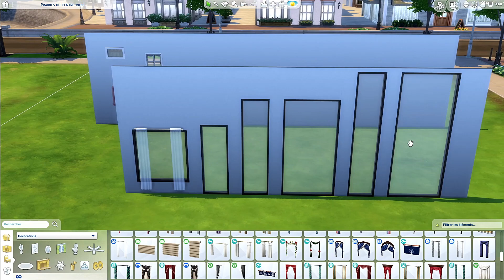Un KIT RIDEAUX dans les SIMS 4 ?! 🤔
Découvrez l'analyse complète des rideaux dans les Sims 4, ainsi qu'une réflexion sur un potentiel futur kit rideaux dans le jeu !
Vous aussi vous galérez à décorer votre maison avec les rideaux des Sims 4 ? Rassurez-vous, vous n'êtes plus seul(e) ! 😁
Que ce soit par leur nombre, le style, la taille (hauteur et largeur) ou encore les nombreux bugs, une chose aussi simple qu'un rideau peut s'avérer un vrai cauchemar  😱😭🤣
C'est pourquoi je me suis ENFIN décidé à réaliser cette vidéo qui regroupe une analyse objective ainsi qu'un avis subjectif sur les rideaux dans le jeu.
Si vous aussi vous faites le même constat que moi, n'hésitez pas à me le dire dans les commentaires et à mettre un pouce bleu pour soutenir mon travail 🥰
🎵 Musiques : Dance of the Fireflies - Nathan Moore
POUR ME SUIVRE :
ID Origin : AlixGood (retrouvez mes créations dans la galerie)